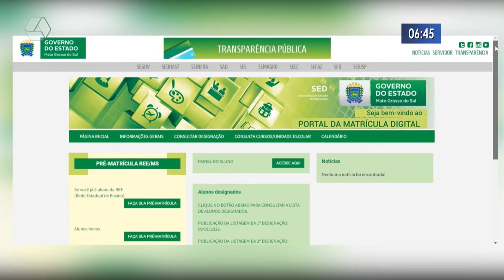Saiba como fazer matrícula digital na rede estadual de ensino de MS